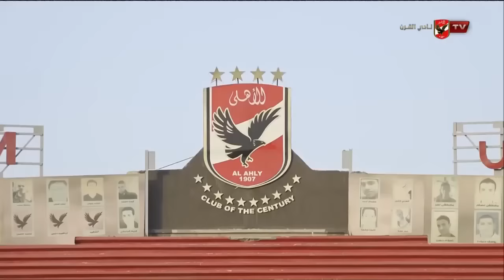الحلقة الكاملة | البيت الكبير مع إسلام الشاطر | 2-10-2022